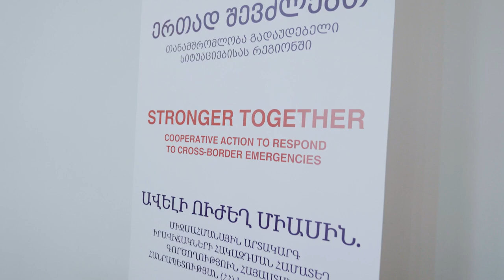ASB Georgia's regional project "Strong Together" in Armenia (short video)